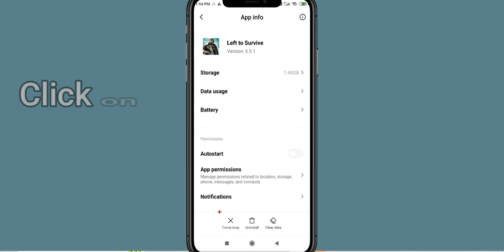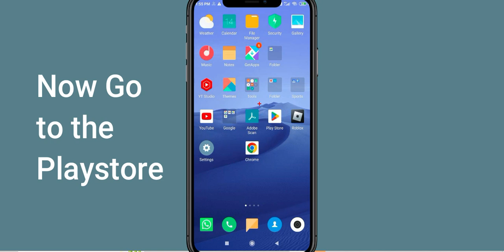Fix Left To Survive App Oops Something Went Wrong Error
Let's start  in today's tutorial you will learn how to Fix Left To Survive Oops - Something Went Wrong Error in Android & Ios - Please Try Again Later.